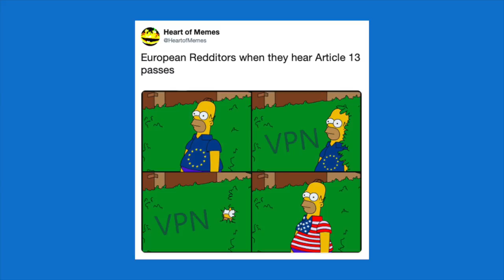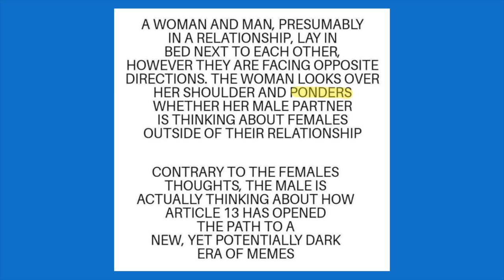Как всё выяснить, увильнуть от ответа и добавить в свою жизнь перчинки (целых четыре) | Puzzle News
🎪 Учите английский c американским (а ещё британским, ирландским, австралийским и канадским) акцентом на Puzzle English

✂️ Копируйте лексику из видео и добавляйте в словарь на нашем сайте

the best possible
to pass
presumably
to ponder
hits blunt
made out of
entirely